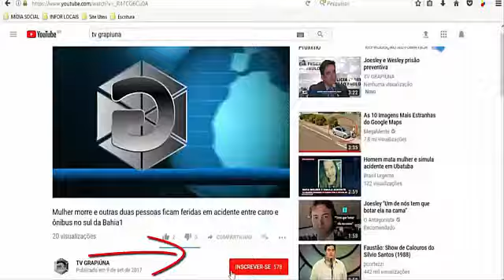Encontradas cabeça e pernas de jornalista sueca desparecida